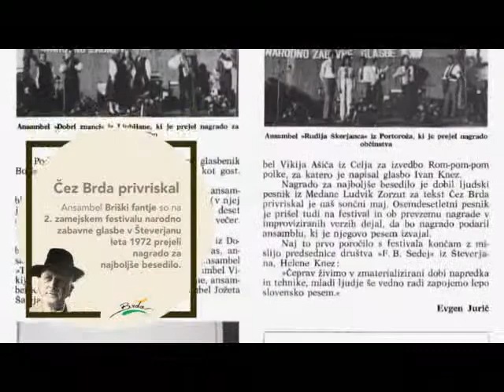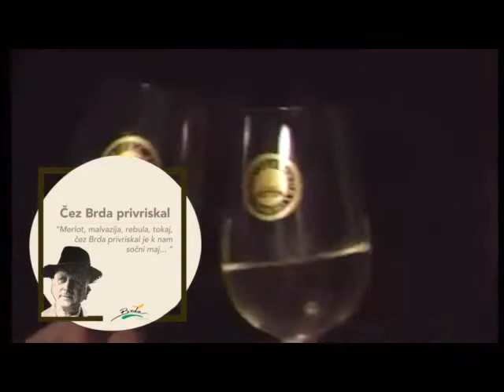LUDVIK ZORZUT IN NAGRAJENO BESEDILO PESMI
Poezija in glasba iz slovenske kulturne dediščine

Čez Brda privriskal Ludvik Zorzut je glasba menda prevzela že v otroštvu. Ta ljubezen pa z leti ni zamrla, bil je vaški orglar in vodil je medanski zbor. Ludvik Zorzut je užival v družbi ljudi, rad je imel petje, ustvarjanje, naravo, narečno besedo in Brda.

V Spominski hiši Alojza Gradnika in Ludvika Zorzuta v Medani, sta ob ognjišču v svoji otroških letih sedela in se grela oba pesnik Gradnik in Zorzut. Toplino domačega ognjišča in hrepenenje po rodni hiši sta vsak na svoj način opevala v svojih pesmi.

»Merlot, malvazija, rebula in tokaj, čez Brda privriskal je naš sončni maj…«

Zorzutova pesem Čez Brda privriskal, ki jo je uglasbil Zarjan Kocina, je ansamblu Briški fantje na 2. zamejskem festivalu narodno zabavne glasbe v Števerjanu leta 1972 prinesla nagrado za najboljše besedilo.

Arhivski posnetek:
PO BRDIH (Čez Brda privriskal, Briški fantje, 1972) v izvedbi ansambla Argonavti, 1996
Scenarij, zasnova, video, montaža, grafika, ilustracije ter priprava so delo Nataše Gregorič, ZTKMŠ Brda.